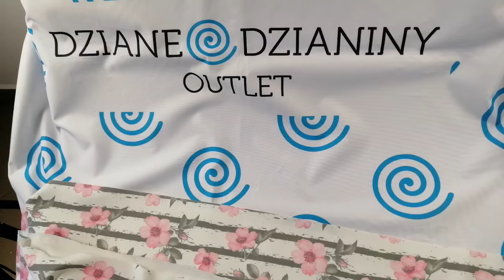PREZENTACJA - DZIANIAN PUNTO W SZARE PASKI I KWIATY